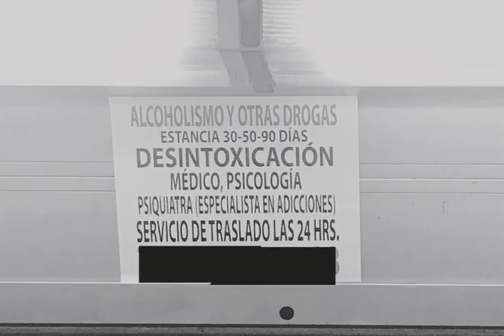3 Meses en la Oscuridad | Historia real de terror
Armando se arrepintió de su conducta errática minutos antes de que su esposa decidiera mandarlo a un lugar lejos de la ciudad, donde estaría solo, enfrentándose con fuerzas sobrenaturales.

7ma temporada

voz: Conejo Negro